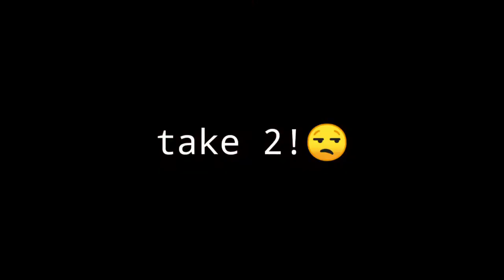UNANG SAMPA SA BARKO / FIRST TIME TOH BEH / CHICKA while MakeUp Transformation/ arvyienaVlog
Vlog no.2 , 😗 Checka minute while doing make up transformation :) pag-uusapan natin ang mga experiences ko sa barko sa unang contrata ko hehe Di parin ako makapaniwala na binigay ni God yung mga ganoong experiences ko sa Life ! :) Enjoy watching guys Hope you enjoy and learn something ayeee lavlavlav po... god bless us all.